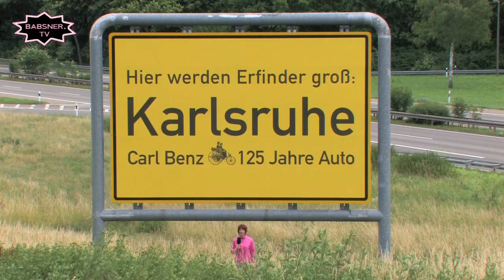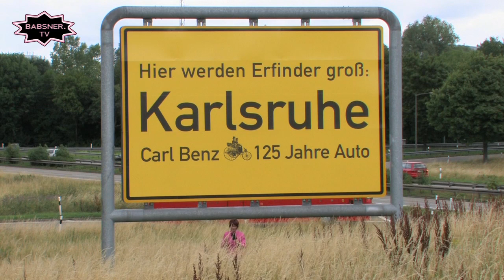Babsner.TV - S02E03: Das Hotel Santo & Der Transtalk - Die Outtakes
Alles was beim Dreh des Santo-Videos in die Hose ging ... mit Frau Sonnenschein, Frau von Baden, Frau Gracioso und vielen anderen ...